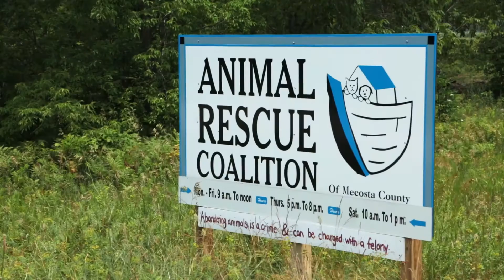Wags & Whiskers — Seashell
This week for Wags we're featuring Seashell. She's a beautiful cat who was brought to the shelter after her owner passed away. She's a very clean cat with a beautiful coat and calm demeanor. If you're interested in adopting Seashell, please contact ARC of Mecosta County today. (Pioneer video/Justin McKee)